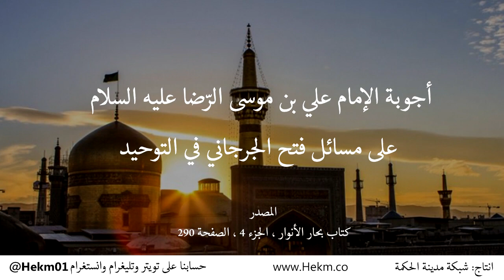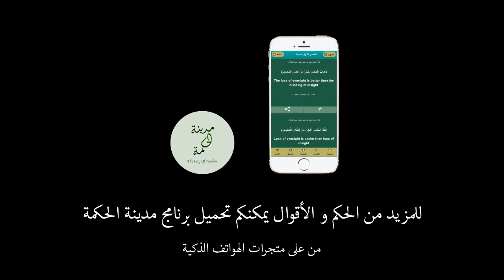أجوبة الإمام الرضا عليه السلام على مسائل فتح الجرجاني في التوحيد